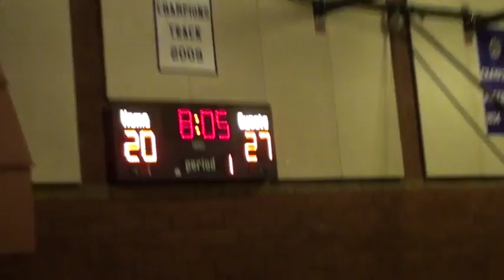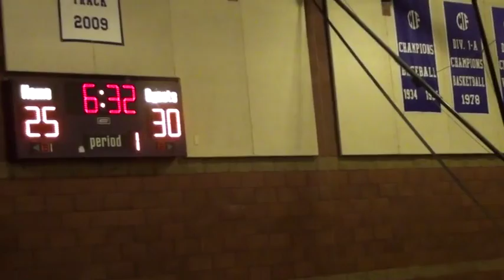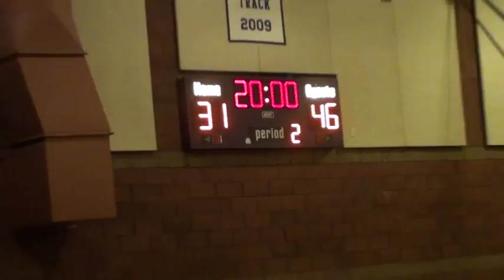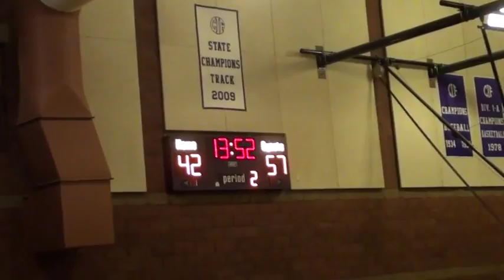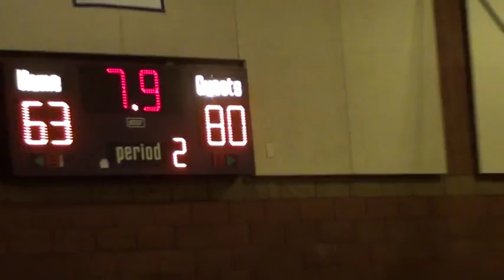LA Prep vs. Middlebrooks Academy Semi Finals West Coast Prep Championship